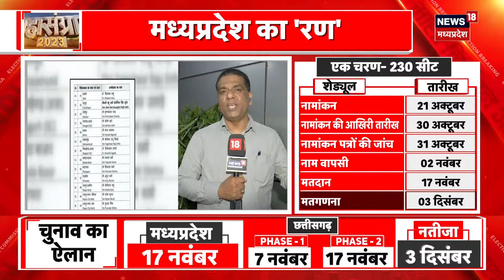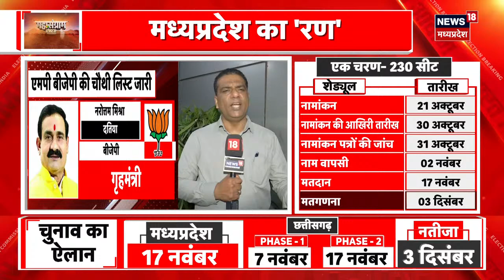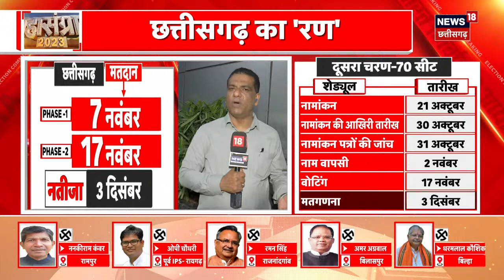MP Election : विधानसभा चुनावों का हो गया ऐलान | CG Election | CM Shivraj | CM Baghel | Top News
Election को लेकर आया एक बड़ा अपडेट.भाजपा ने जारी कर दिए  Madhya Pradesh और Chhattisgarh  में अपने आने वाले CAndidates...